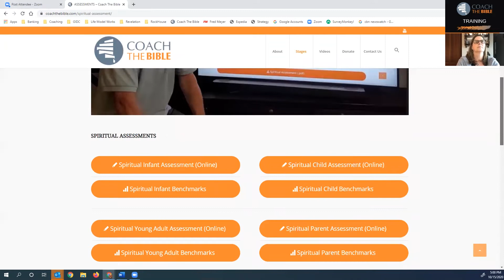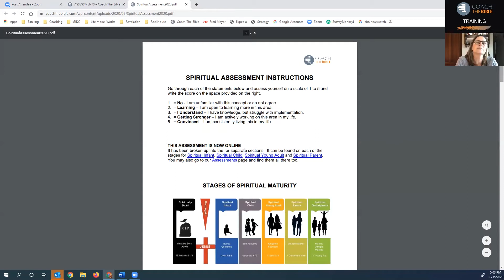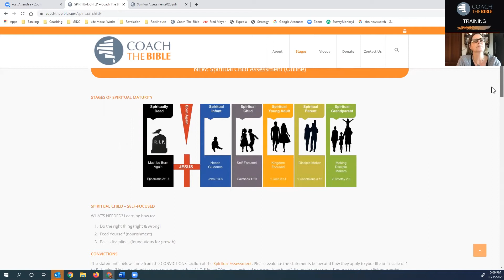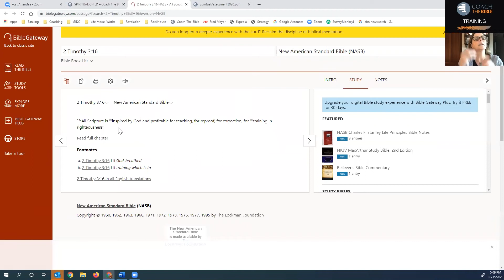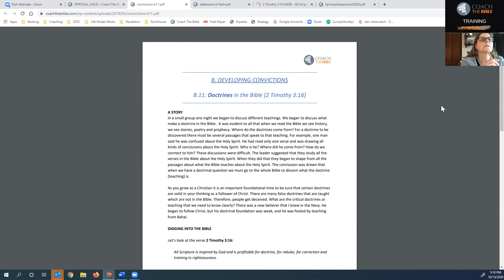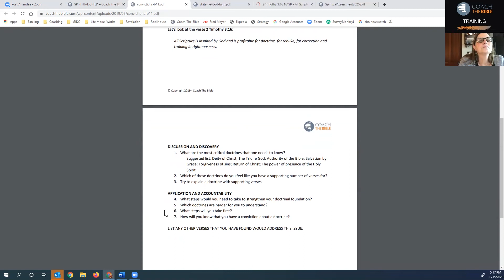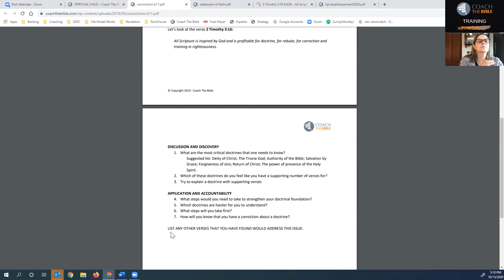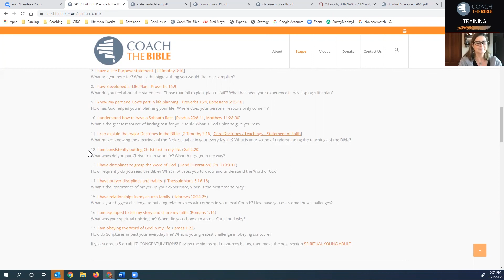HOW TO: Move from a spiritual infant to child.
Watch how the coach works with the new follower of Christ to help them discover where they are in their journey of growth from infant to child an what are the next steps.  This video is an example of being a spiritual "Infant".  More information can be found at coachthebible.com - There are over 99 teachings/quiet times FREE for your growth and enjoyment.  You can help create disciples by liking our channel and simply sharing this video and our website with others.  God bless you.